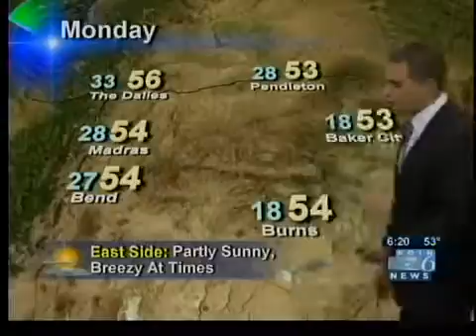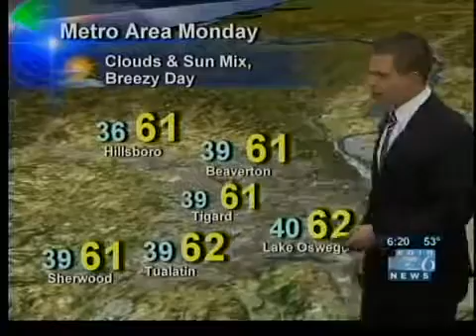Brian Miskimins' PinPoint forecast for March 24 and beyond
As seen on KOIN 6 News at 6:15 p.m. Sunday, March 24, 2013.